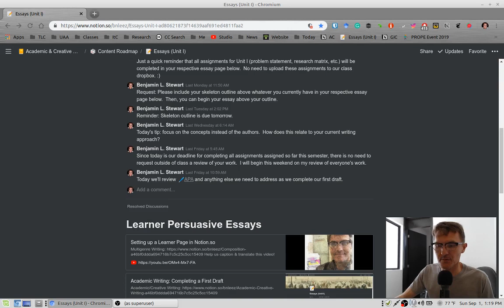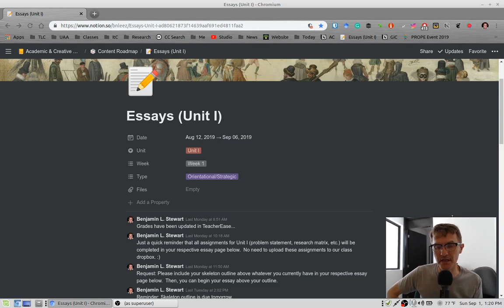Academic Writing: First Draft